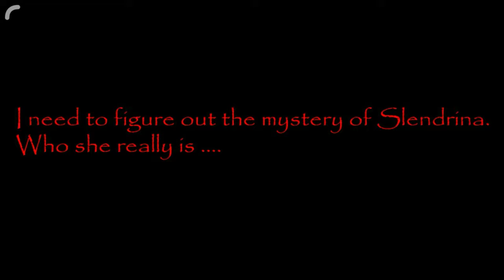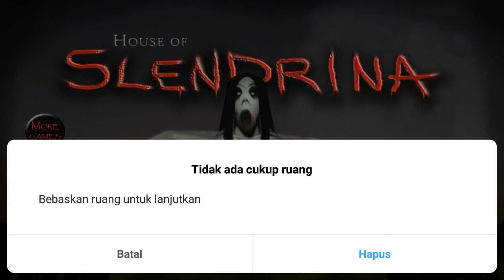Mampir ke rumah mbak slendrina | The House Of Slendrina Indonesia